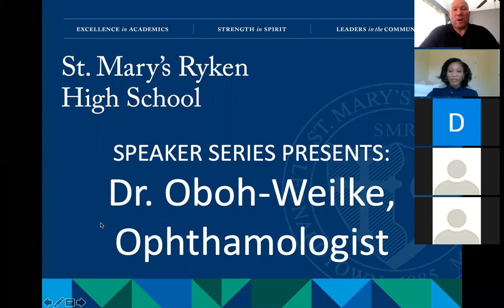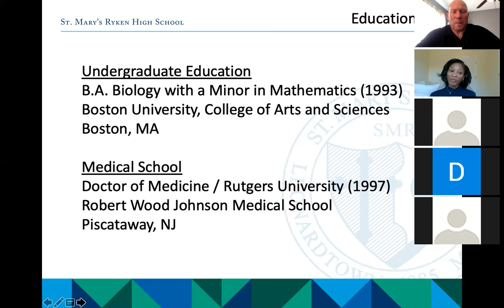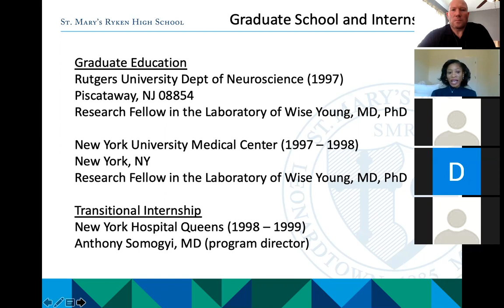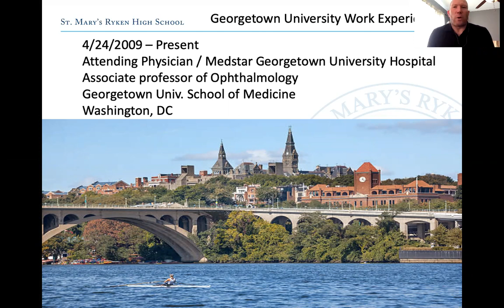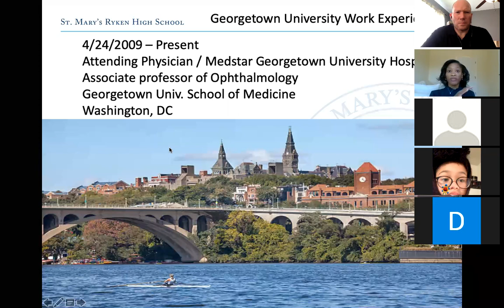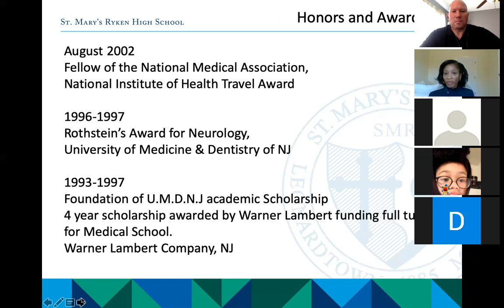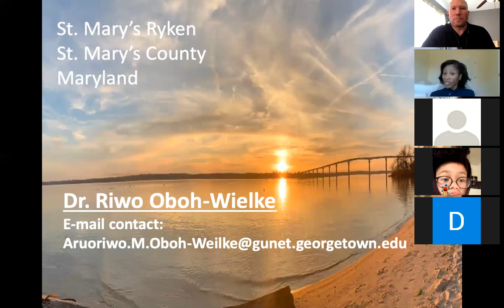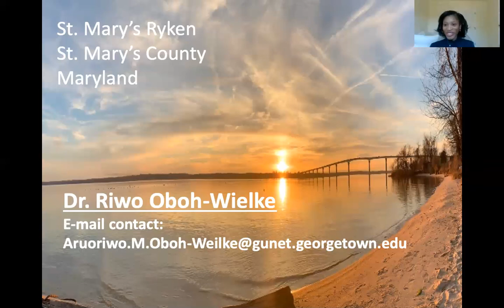St. Mary's Ryken Internship Speaker Series with Aruoriwo Oboh-Weilke, M.D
Aruoriwo Oboh-Weilke, M.D. is an ophthalmologist at Georgetown University Hospital, and has private practices in Hollywood & Waldorf.  Dr. Oboh-Weilke gives a presentation about her career path.